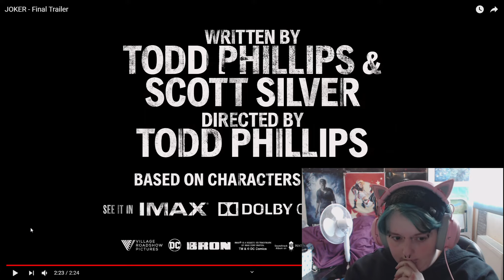Might Have A New Favourite Joker | Joker: Final Trailer | Reaction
This looks insanely good- can't wait to watch it!